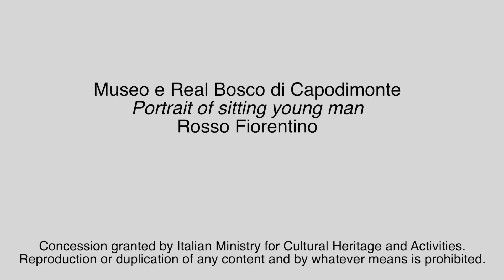Menarini Pills of Art: «Портрет молодого человека» Россо Фиорентино (русский язык)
Войдите в музей Каподимонте с Менарини и откройте для себя анекдоты на «Портрет молодого человека» Россо Фиорентино